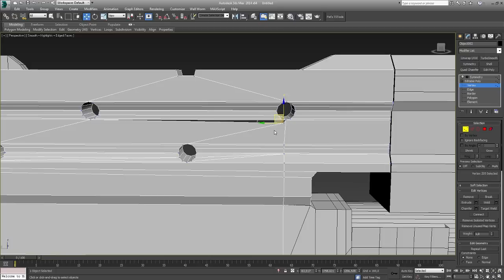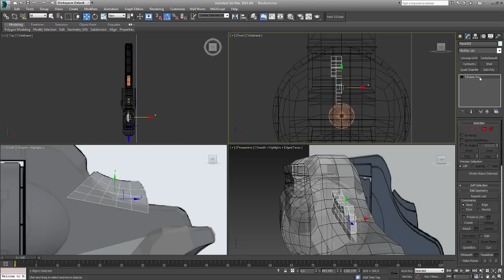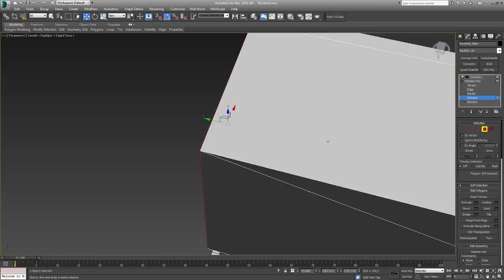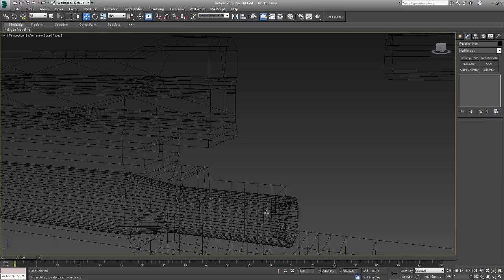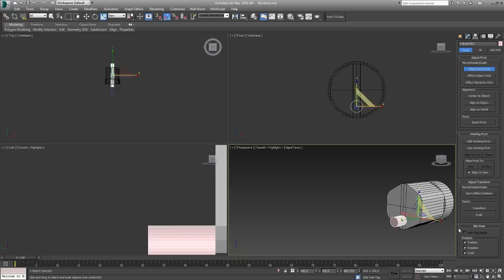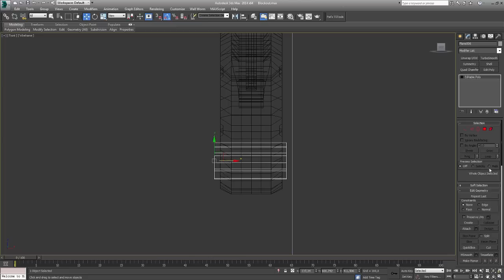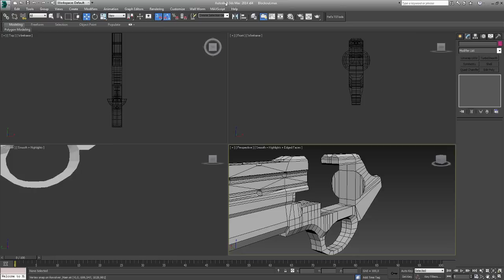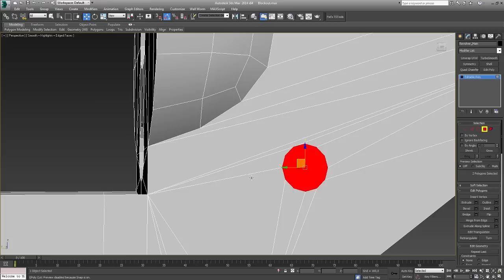M720 Revolver timelapse [Part 2]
~2 hour compressed down to 15 min.
Adjusting the final bits and pieces so I'm ready to go to the high-poly stage.